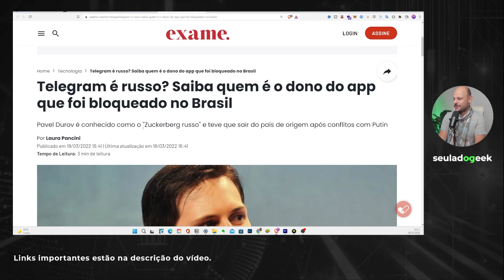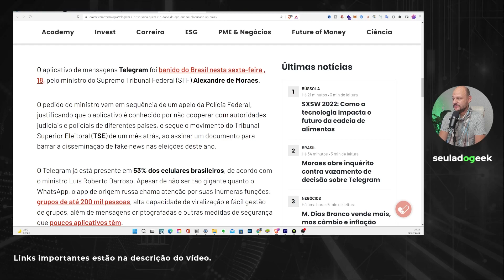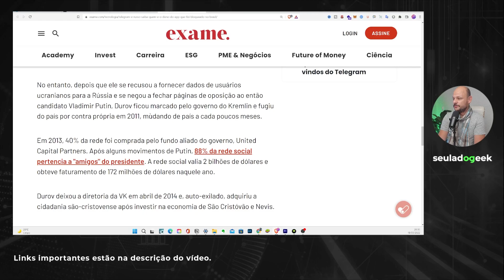TELEGRAM BLOQUEADO no Brasil - O Aplicativo é Russo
Muitos já sabem sobre o Bloqueio do TELEGRAM oficialmente no Brasil. O que alguns não sabiam é que o Aplicativo Telegram é Russo.

🔻🔻 Melhores Ofertas 🔻🔻
📱 TOP CELULARES no BRASIL e SEM TAXA
👉 Xiaomi Redmi Note 9s
🔥 Ofertas de Notebooks
👉 Alexa Echo Amazon